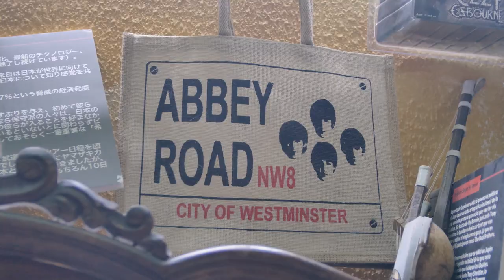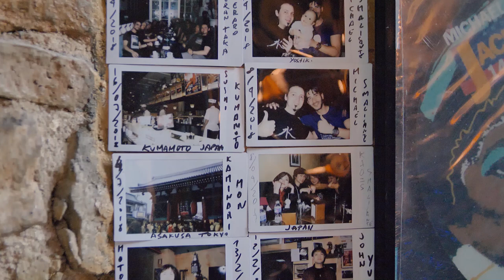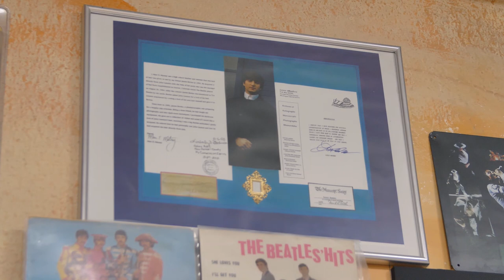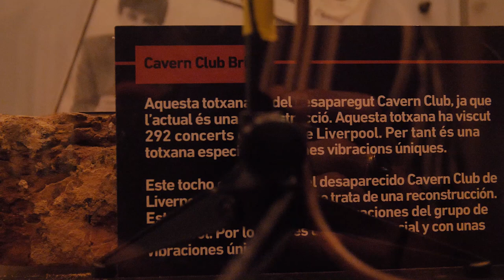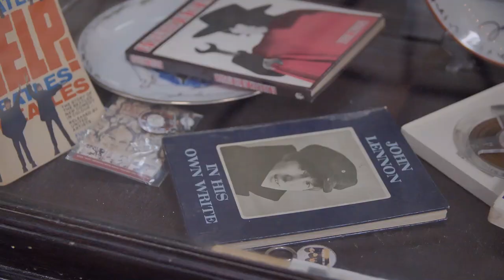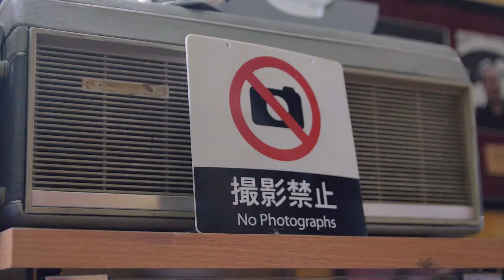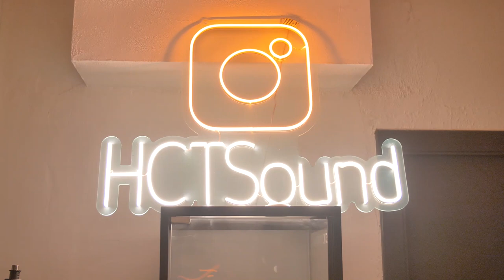Entrevista con Ingeniero de Sonido en Barcelona | Toni Torres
Hoy Toni nos abrió las puertas de su maravilloso estudio, en el que tiene una enorme cantidad de reliquias (muchas más de las que se ven en el video).

Su estudio de grabación @hctsound se encuentra en el centro de Barcelona, excelentemente ubicado.

En esta charla nos cuenta un poco como fue su recorrido hasta llegar aquí, las decisiones que tuvo que tomar y como entiende él ese proceso.

Espero que les sea tan nutritivo como a mi.